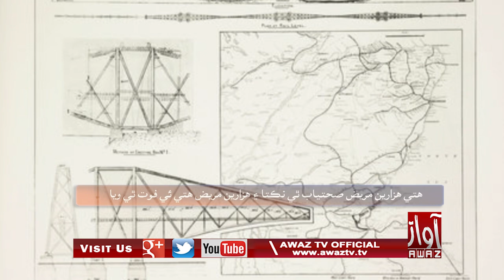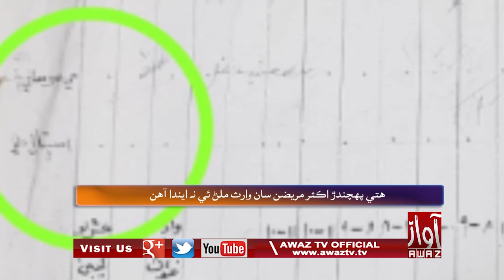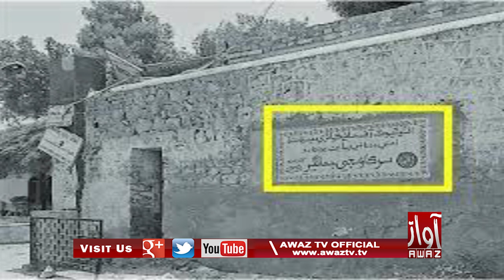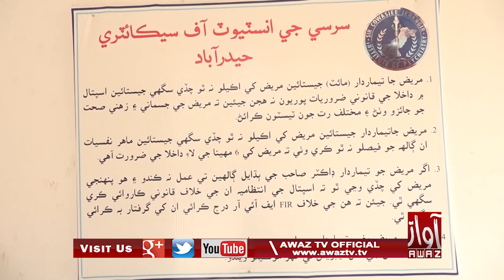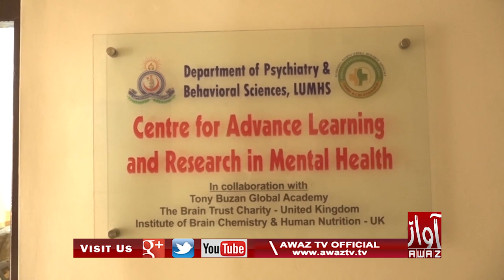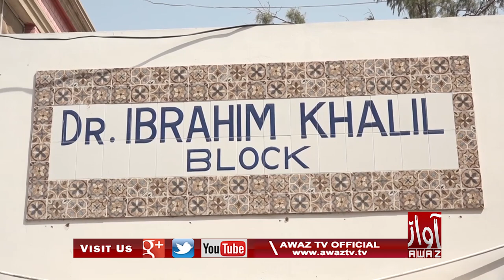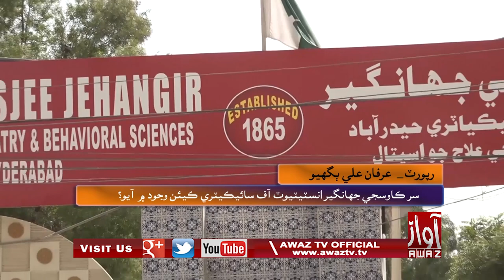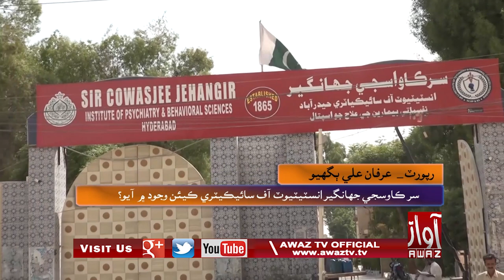Giddu Bandar Mental Hospital | Documentary | Awaz Tv | 2021